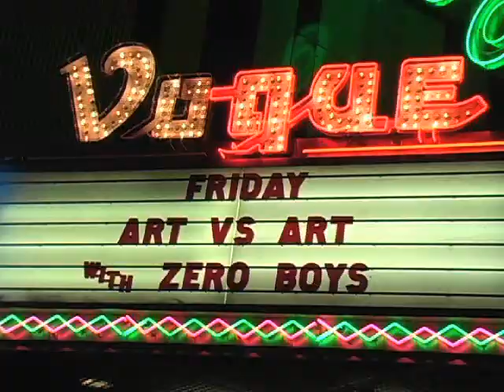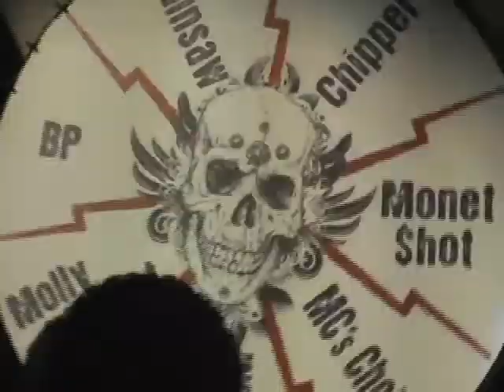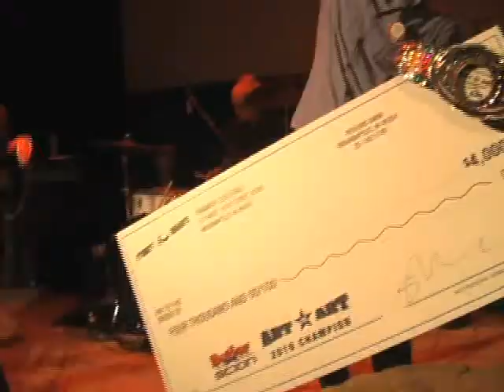Art vs. Art - Main Event 2010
At the end of September, 2010, a near-capacity crowd gathered at the Vogue nightclub, in Indianapolis, IN, to choose the winning painting and witness the drama unfold at the Main Event. At this seventh incarnation of Art vs. Art, the Primary Colours production sold 57 paintings, totaling a record $6,350, with 70% going directly back to the artists.

Step 3: Save the art.
The 32 paintings with the most votes were displayed at the Main Event held on Friday, September 24, 2010, at the Vogue Theatre in Broad Ripple.

Paintings not making the cut were sold at the event for $50.

At the show, the audience members were treated to DJ performances, food, and drink as they previewed the work and filled out a ballot for their three favorites. The top 16 vote-getters then battled it out on stage, where two randomly selected finalists squared off head-to-head. A capacity crowd of art patrons chose between each pairing by yelling and screaming to achieve the highest noise level determined by a digital decibel reader. The winning painting advanced to the next round.

The losing painting faced the threat of destruction (by chain saw, baseball bat, jackhammer, etc.) as determined by a spin of the ominous Wheel of Death.

Audience members saved paintings from impending doom by buying them. Artists kept 70% of the sales of their paintings. Auctioneers from Christys started the bids at a minimum amount depending on the round:

Anxiety builds as the wheel spins because if the spin lands on Instant Death, the painting is not auctioned and faces immediate destruction.

The last painting standing by Ryan Alvis was crowned the Art vs. Art 2009 champion. He received the traveling title belt, a serenade, and an oversized check for the $4,000 Butler Scion Grand Prize.

Ryan then faced a crucial decision: take her winning painting home with her winnings or put it up for auction but face the Wheel of Death. He immediately took the risk, and he sold his painting for an additional $1,025, a record bid!

The crowd then enjoyed Indy's favorite seminal punk band, The Zero Boys.